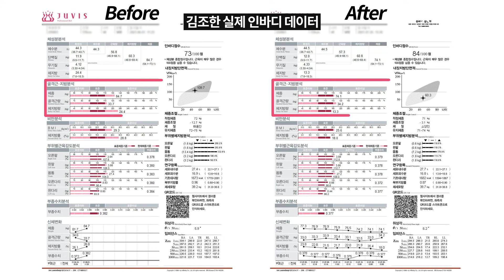84kg 김조한, 5주 만에 10kg 감량중!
지방간, 동맥경화, 당뇨 진단 받은 84kg 김조한
쥬비스 다이어트와 함께 5주 만에 10kg 감량중